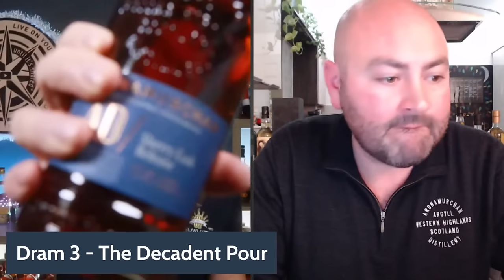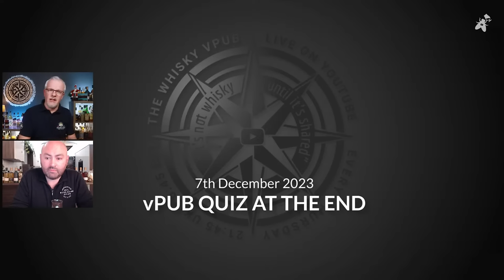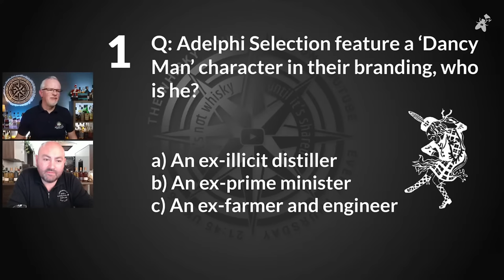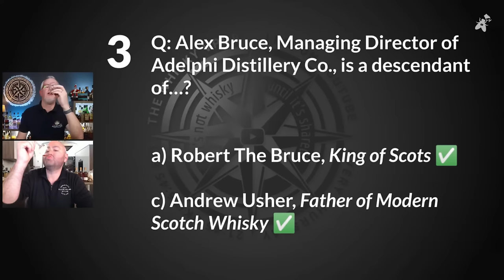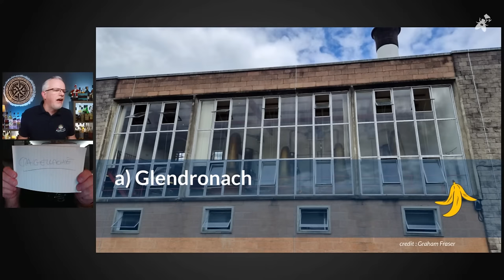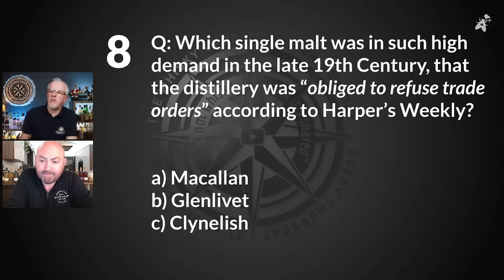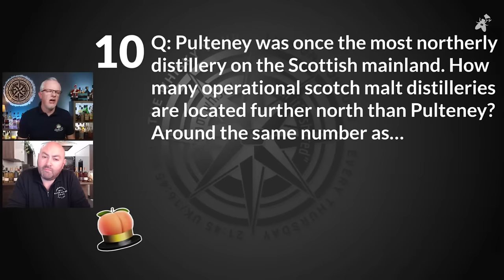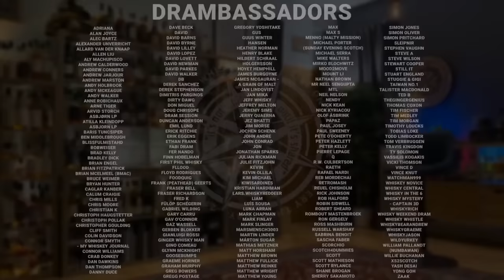vPub Live - What the Industry Drinks w/ Connal Mackenzie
First up, apologies for the slow cadence of this series.  This is only the third spin and I did suggest I'd try to do more, but so much whisky stuff to talk about, so few vPubs. Anyway, hopefully this one will be worth waiting for.

Our third guest for this topic will be Adelphi Selection and Ardnamurchan Distillery's Sales Director, Connal Mackenzie. If you've met any of the team at events and hosted tastings across the globe in recent years, there's a good chance it's Connal. While the team at Ardnamurchan continues to grow, Connal has been the main customer-facing face of the Adelphi portfolio since 2018. He's also an unapologetic whisky geek, Barfly and a pal.

He's been in whisky for a while and, like so many of the front line folk, is very aware that his job is often seen as something of a dream role. However it's also a role that can weigh heavy on commitment levels. With pressure to grow brands and product awareness through relentless travel cycles, it's something that can only be enjoyed if there's passion and genuine pride in the product.

Through our usual series of probing questions and examples of what drams he may choose to enjoy in those oh-so-rare moments of downtime, we'll hopefully get to dig a little into what makes him tick. To prompt my thoughts, I'll be drinking from my own wee collection of Ardnamurchans and Adelphis on the night, but Connal can bring along anything he likes, as can you. Expect a wide and varied flight of whisky to match the meandering whisky topics.

As usual with this series; anything goes.

We really look forward to welcoming you there!

0:00 - Opening
3:32 - Tonight
6:26 - A tribute to Big Al
10:32 - Welcoming in the lounge
14:44 - Welcoming in Connal
20:50 - The road to Ardna
28:36 - The Ardna team & the 'best job'
38:43 - Dram 1: The Permashelf Bottle
45:14 - Added colour in whisky
53:48 - Dram 2: The Crowd Pleaser
1:04:30 - The rising prices in whisky
1:19:32 - vPub scoop #1 Sauternes
1:27:20 - Dram 3: The Decadent Pour
1:37:28 - vPub scoop #2 floor malting at Ardna
1:46:21 - Dram 4: The VIP Pour
1:57:36 - Dram 5: The Attention Grabber
2:07:18 - Pouring for each other
2:08:50 - vPub scoop #3 A Clynelish
2:11:26 - The can be only one
2:17:20 - Quiz at the End